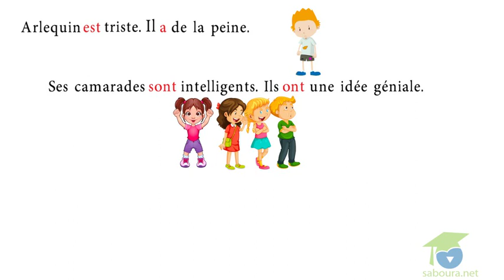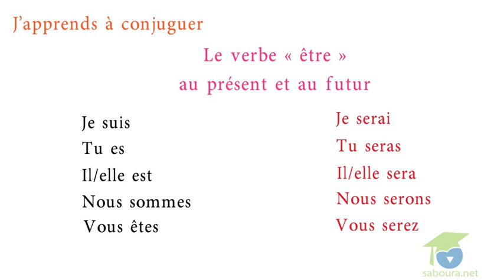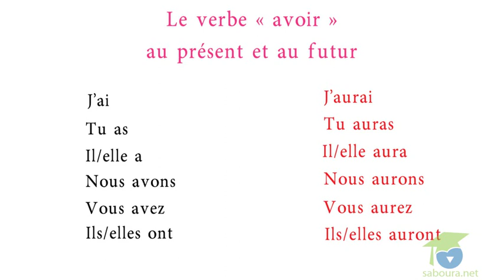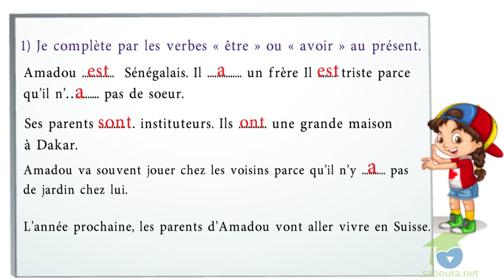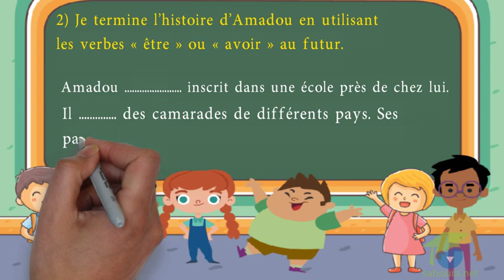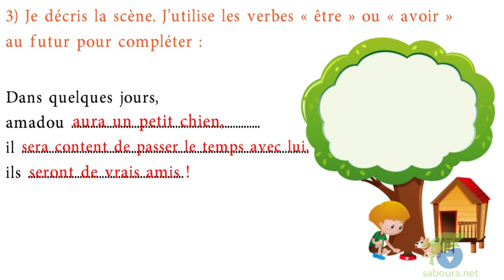-المستوى الخامس فرنسية- J'apprends à conjuguer le verbe être et avoir au présent et au futur